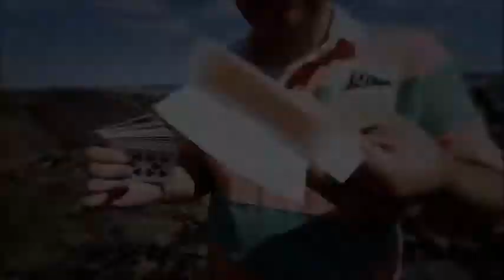Wedge by Jesse Feinberg @VanishingRabbit com